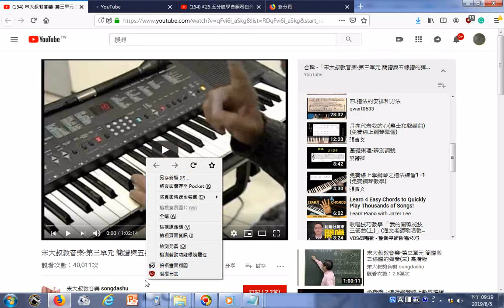瀏覽 播放清單 宋大叔教音樂 第三單元 簡譜與五線譜的彈奏二 高清版 YouTube、四 指法的安排和方法 YouTube